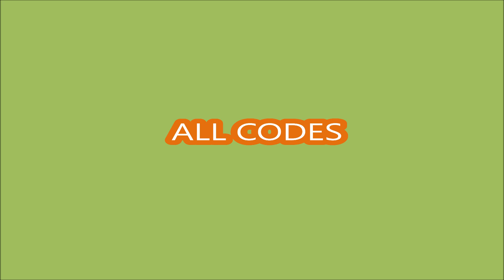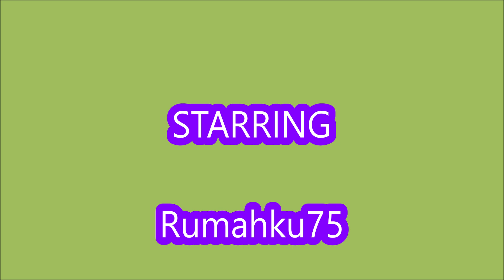*ALL CODES WORK* [OG WORLD] Get Huge Simulator 💪ROBLOX | 09/03/2024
Get Huge Simulator
- ALL CODES
- [OG WORLD]
- 09/03/2024